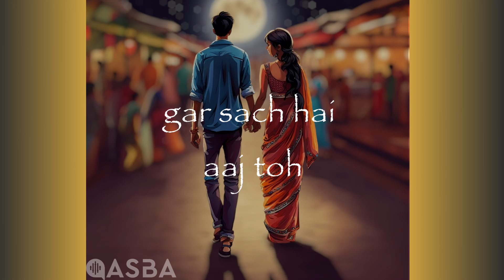Dilli Diaries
Will share links to other platforms soon!